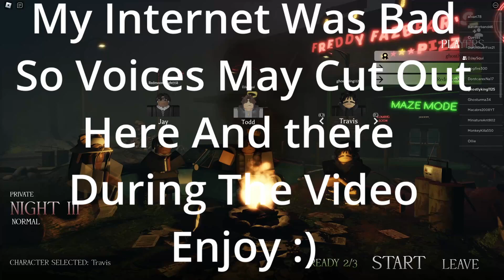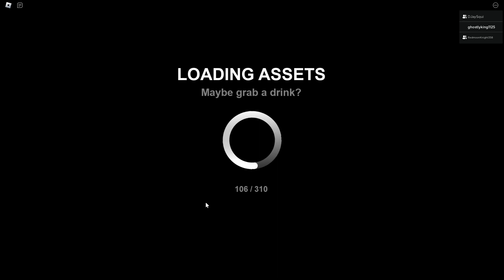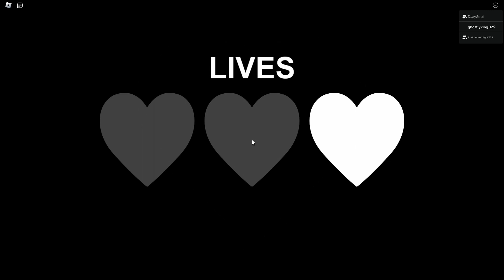Trying Our Best To Beat Night 3